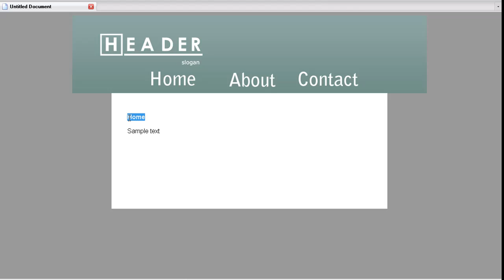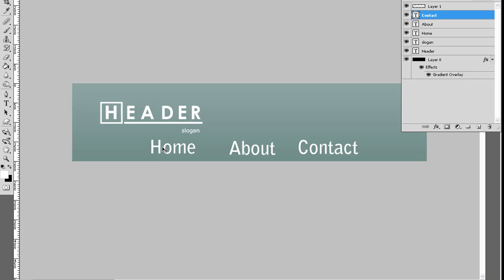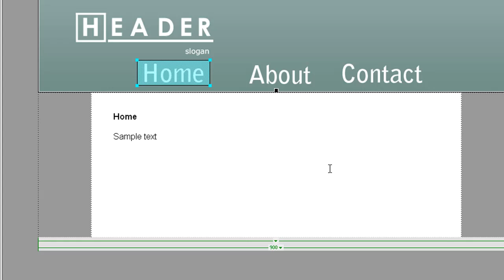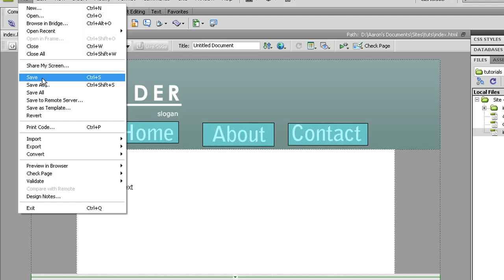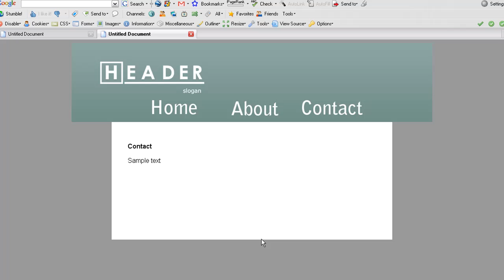Dreamweaver Tutorial: Adding Hot spots/ Image maps to Images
In this video, I will show you how to add hot spots/image maps to images which is essentially a link inside a picture of your choose this can be very handy to have header/nav in one pictures.

Remember if you need a low cost good computers try Acj Computers for great deals and quality computers.